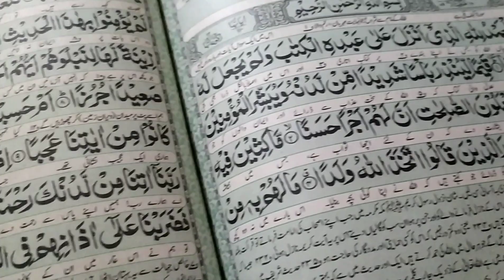Kesa Raha Mera anniversary wala din || Dekh lo 🤣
These Are Fun Made Entertaining Videos For Just Entertaining Purpose So Keep Smiling :)

You can enjoy various kind of entertainment at my channel including:
I usually discover new places and restaurants and share with you guys for the sake of information.
I order online different stuff like i love to shop and shopping is hobby as well then i share reviews.

Note:
please spread love and support others if they are trying to do something positive in their life.

for more of my videos visit my cahnnel.
ajao ajao :)